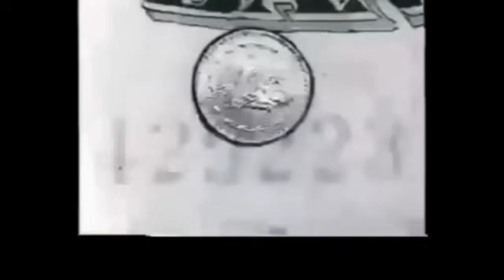Le quito la vida al amante de su joven esposa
Nace un 10 julio de 1922 en Saltillo Coahuila